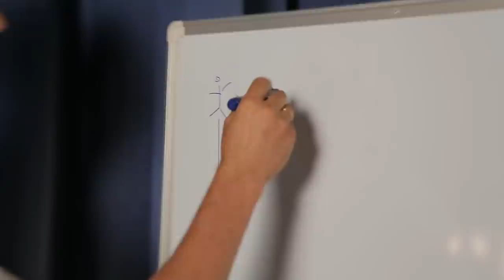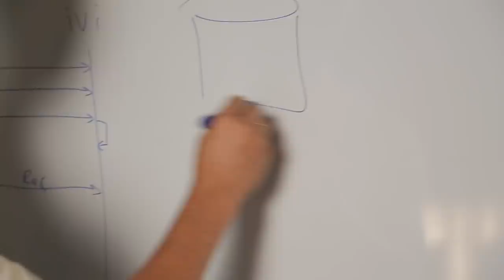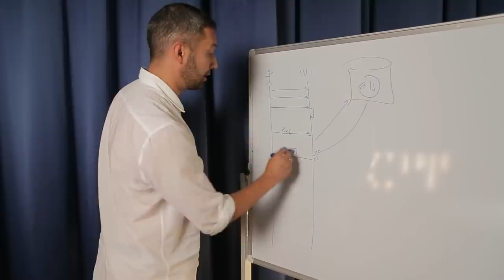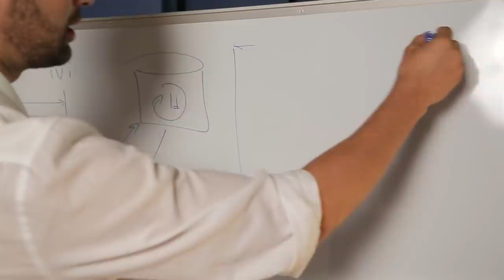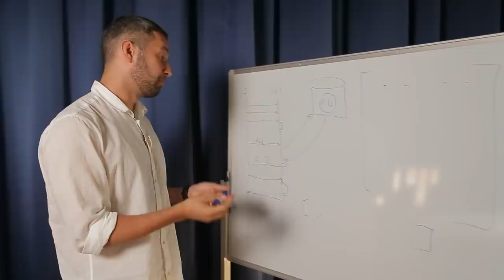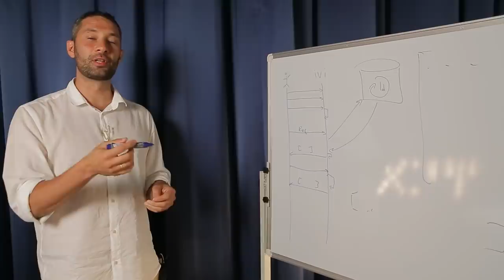Как работает онлайн-кинотеатр ivi.ru - OH, MY CODE #24 | Технострим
Технический директор онлайн-кинотеатра ivi.ru Евгений Россинский делится секретами о том, как работает их рекомендательная система, куда движется индустрия видеоконтента и возможно ли искусственно поднять разрешение фильма.

00:43 Расскажи немного о себе и как ты попал в ivi.ru
02:59 Какая из частей работы с видео самая сложная?
04:44 Какие ограничения есть в вашей работе?
05:26 Как ivi будет работать в условиях огромных разрешений и доставлять тяжелый видео-контент?
08:31 Как часто вы проводите аналитику?
09:48 Как работает ваша система рекомендаций?
13:17 Как подбираются похожие фильмы с помощью нейросети?
17:52 Архитектура сервиса ivi (схема на доске)
23:49 Считается, что интернет убьет тв. Кто будет следующим убийцей?
28:18 Что вы делаете с контентом низкого разрешения?
30:24 Сколько времени понадобится, чтобы поднять разрешение в фильме?
30:38 Подарок за правильный ответ на вопрос
31:08 Блиц-опрос

ТЫ СТУДЕНТ?